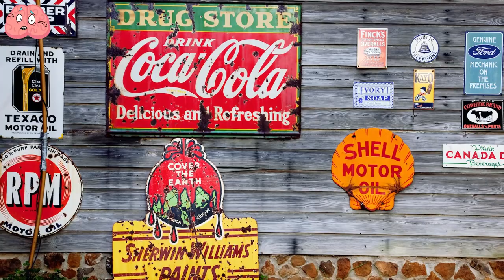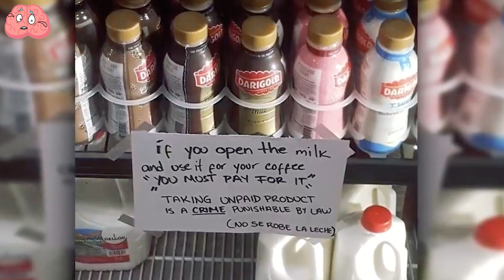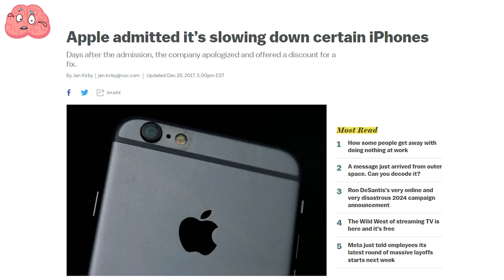Absurd Photos That'll Leave You Stupefied